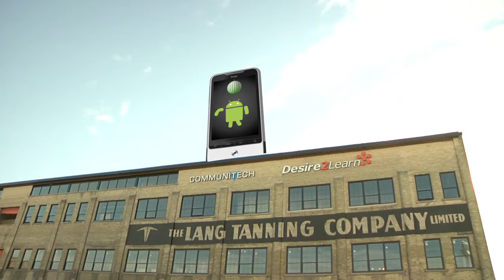The Communitech Hub Promo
This is a little Promo I made for advanced editing for the Communitech Hub. The reason the footage is so shaky is because that was one of the requirements. We needed to use motion tracking on shaky footage and place something in the scene that gets animated (for me the Google Android man)